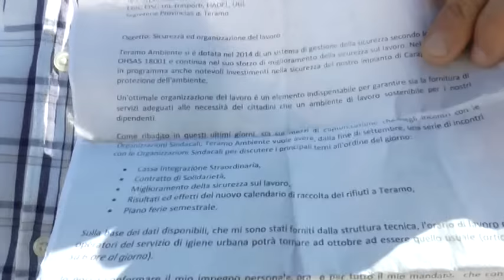SCIOPERO TEAM PRIMO GIORNO